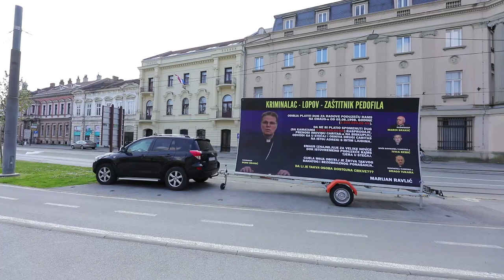Ispred Državnog odvjetništva postavljen plakat protiv Đakovačko-osječke nadbiskupije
Ispred Državnog odvjetništva postavljen plakat protiv Đakovačko-osječke nadbiskupije u Osijeku.